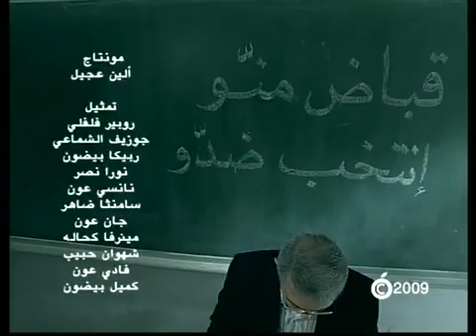Ghassan Rahbani - Ebad menno ntekheb doddo [2009] / قباض منّو ناخب ضضدو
غسان الرحباني - Ghassan Rahbani
By Ghassan Rahbani